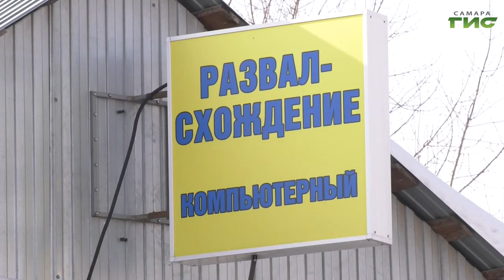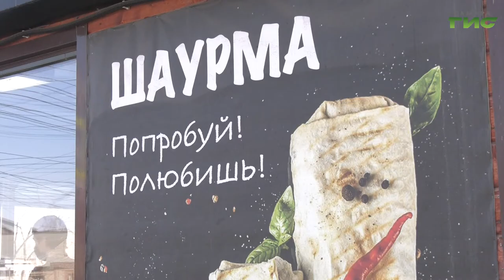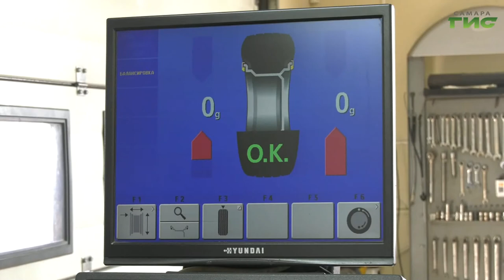В Самаре вырос спрос на покупку готового бизнеса. Приобретение дела входит в топ инвестиций граждан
В Самаре вырос спрос на покупку готового бизнеса. Приобретение дела сразу с персоналом, помещением и наработанными клиентами, по оценке экспертов, входит в топ сберегательных инвестиций граждан. На что нужно обратить внимание, чтобы  покупка бизнеса не стала головной болью, расскажет Ольга Хамракулова.